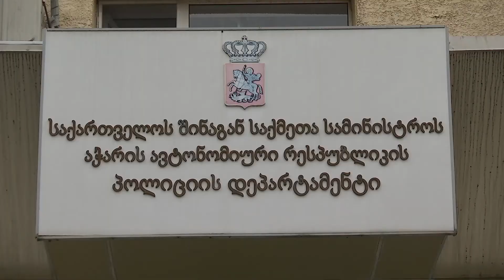შინაგან საქმეთა სამინისტრომ ბათუმში საბურავების ქურდობის ფაქტი გახსნა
შინაგან საქმეთა სამინისტროს აჭარის პოლიციის დეპარტამენტის თანამშრომლებმა, ჩატარებული ოპერატიულ-საგამოძიებო და სამძებრო მოქმედებების შედეგად, სატრანსპორტო საშუალების წინააღმდეგ ჩადენილი ქურდობის ბრალდებით, ერთი პირი დააკავა, ერთი კი - ამხილა.

დანაშაული 4-დან 7 წლამდე ვადით თავისუფლების აღკვეთას ითვალისწინებს.